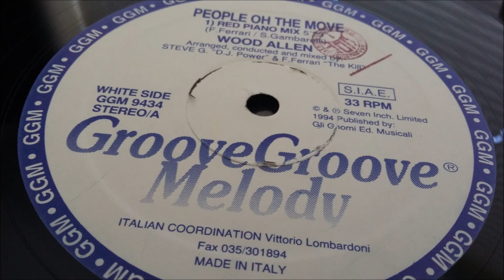Wood Allen - Co-Imperial